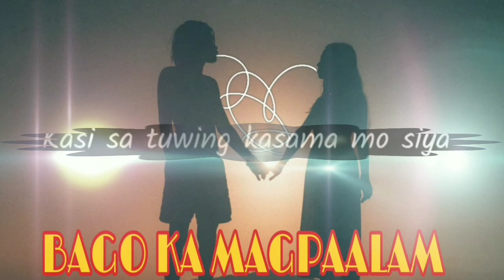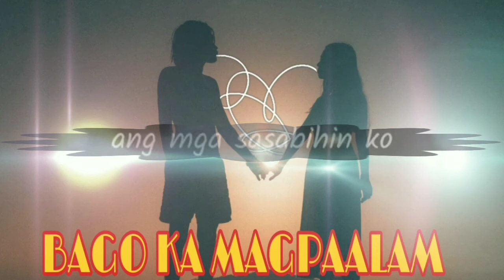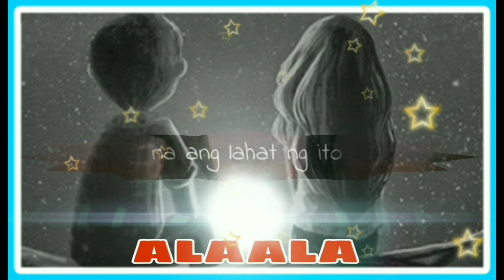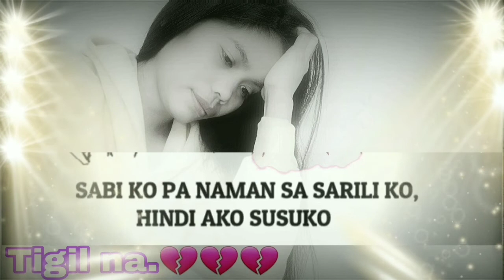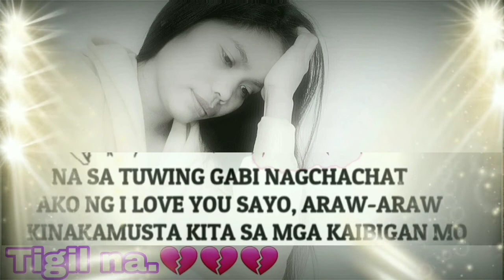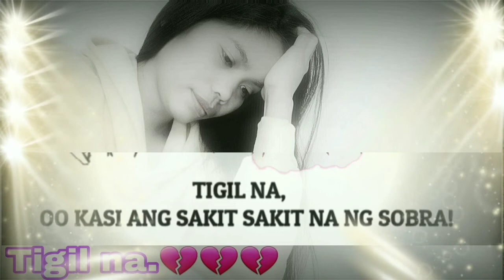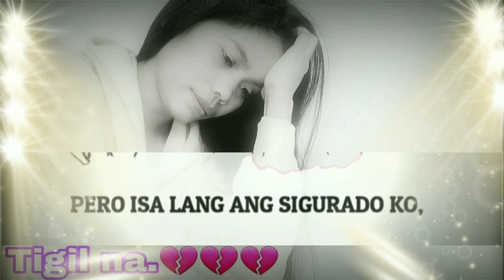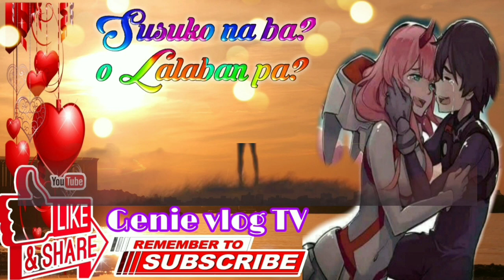HUGOT COMPILATION|TAGALOG SPOKEN WORDS POETRY |genie vlog TV